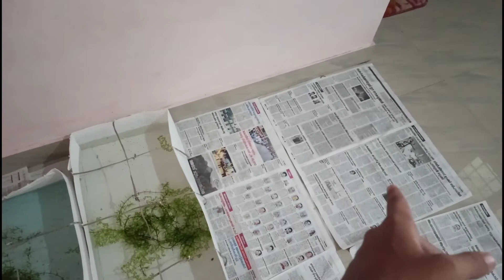ഇനി FRIDGE BOX വേണ്ടാ || ഒരു കിടിലൻ FISH TANK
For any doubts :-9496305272